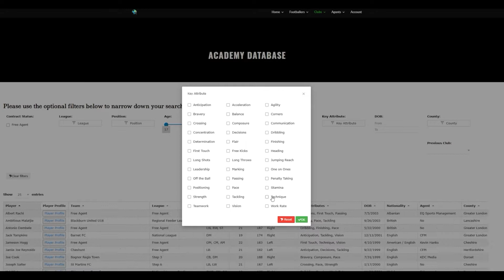Clubs - How to use our Academy Database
Easy and Simple to use!